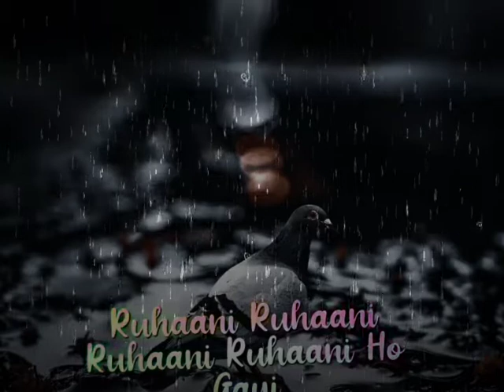hindi starte video